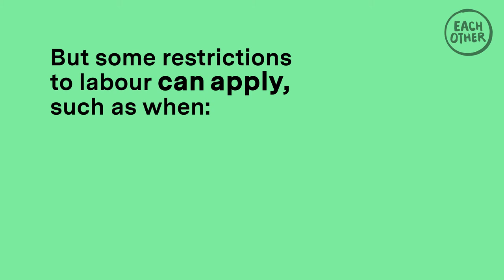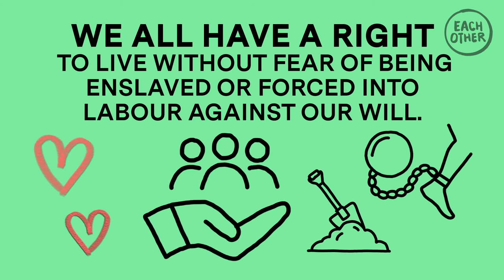The right to freedom from slavery explained in 2 minutes!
This video is about Article 4 of the HRA is Freedom from slavery and forced labour. This right protects us from being forced into slavery or forced to work against our will.